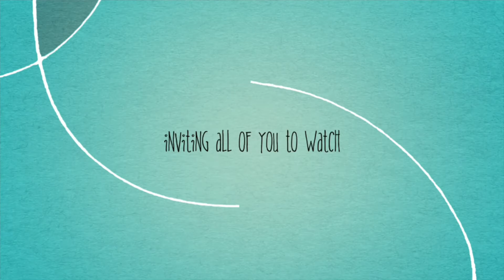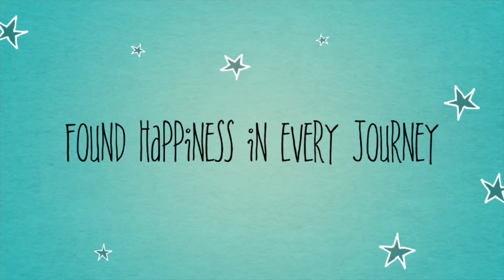Maxxthedoggy bonding with us!!!! pinayJapanjk-tv